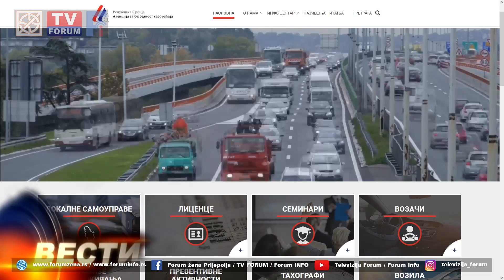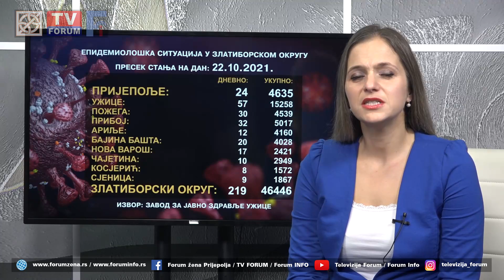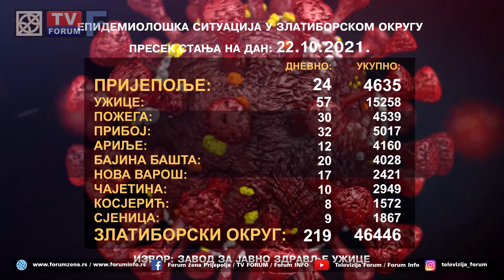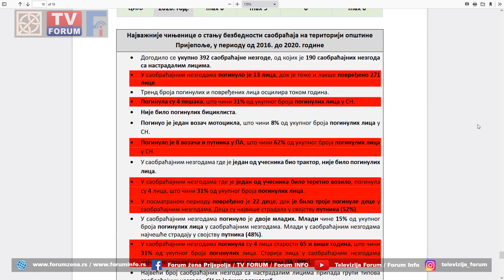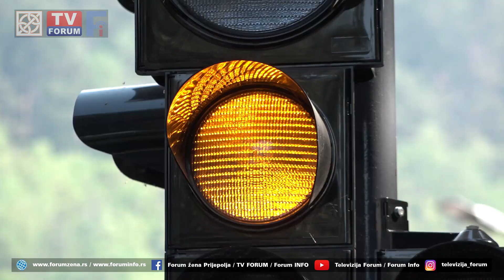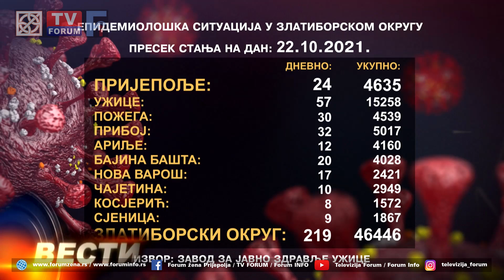TV FORUM 22.10.2021. VESTI